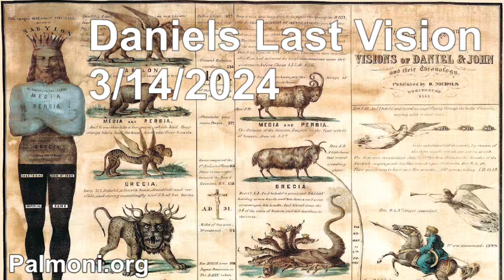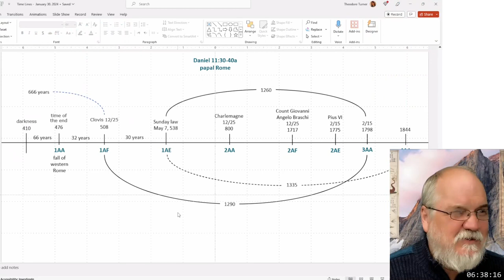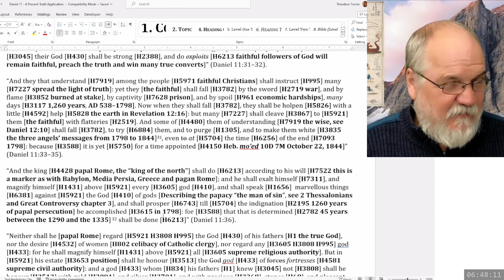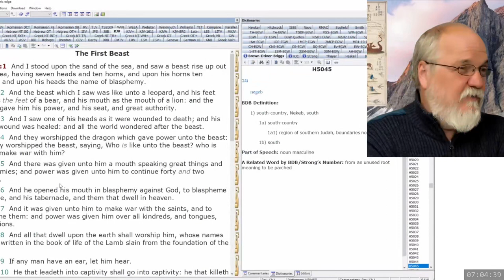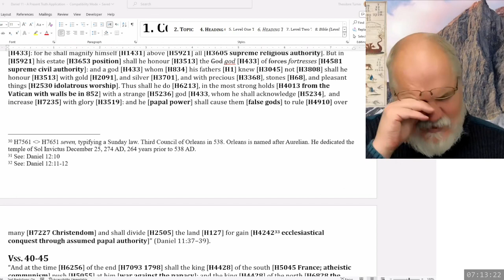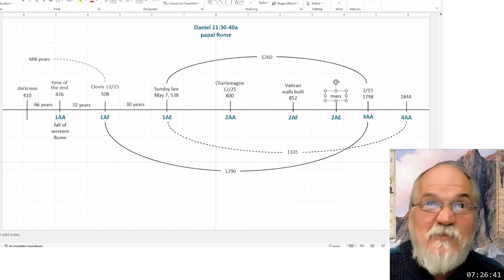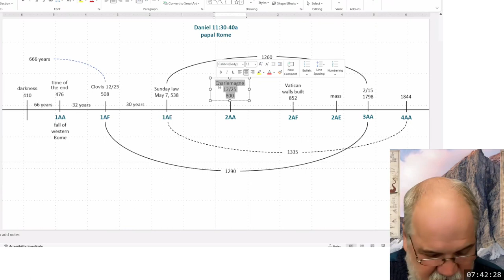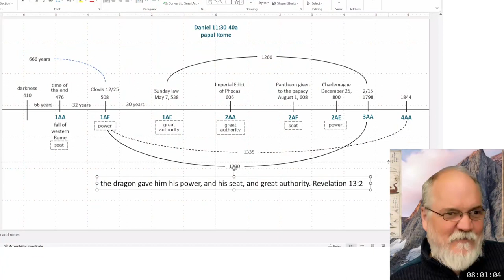2024 03 14 160. Daniel's Last Vision - Theodore Turner